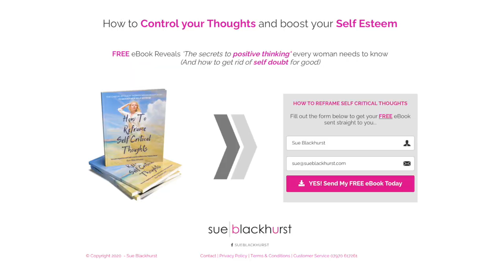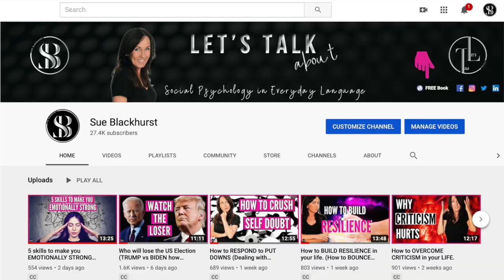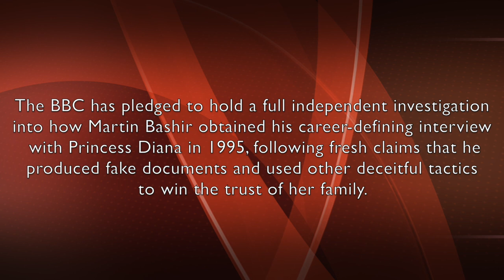What is a VICTIM MINDSET (What do victims want from others)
Was Diana Princess of wales the victim of her own childhood and her parents divorce, was she made a victim after her marriage to Prince Charles, or was she playing the victim to gain sympathy and support in a war against the Royal Family. In this video I’m looking at what victims think, and what victims feel. So do stay watching and Let’s Talk about Victims and the victim mindset.

LINK TO 20 DAY OVERCOME YOUR OBSTACLES AND BUILD MENTAL STRENGTH

I would love to hear your ideas on future topics so please let me know what you would like me to talk about.